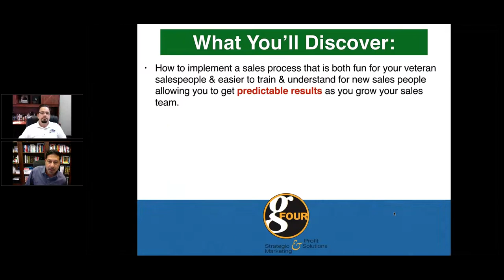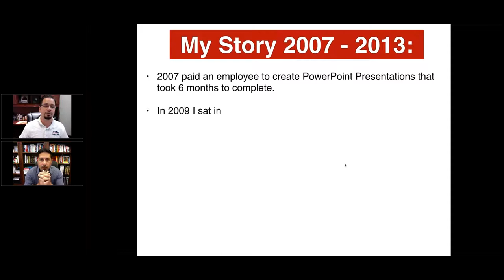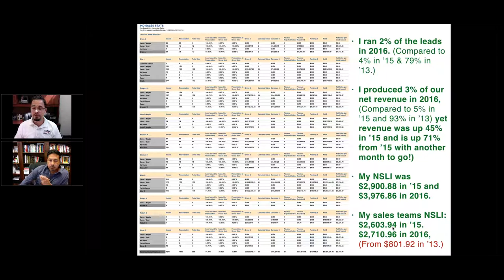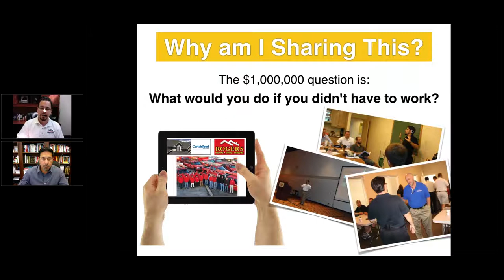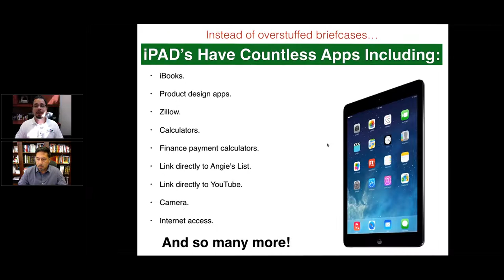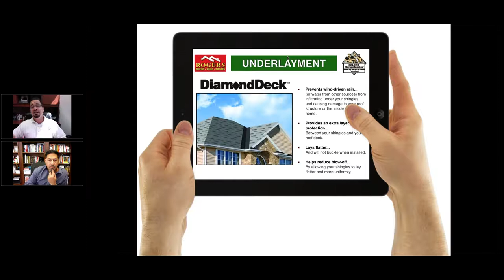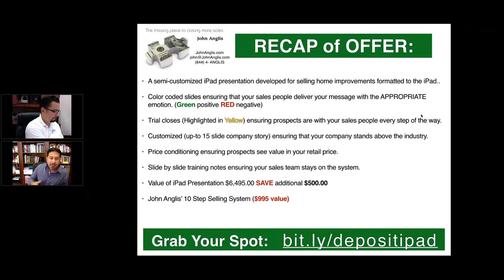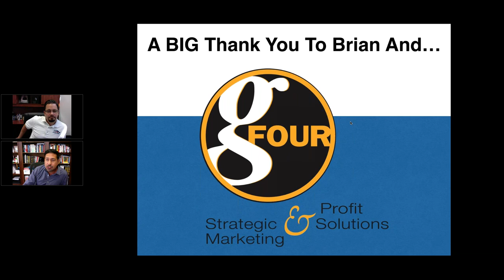The Sales Presentation SYSTEM: Your True Key to Freedom, Growth and Profits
Frustrated with 80+ hour weeks as his company's best salesman, Wealthy Contractor John Anglis developed a fool-proof sales presentation system to free up his time and put his mind at ease.

John shares with us how he now spends more time working ON his business than IN it, and how you can use this system to regain your own entrepreneurial freedom.